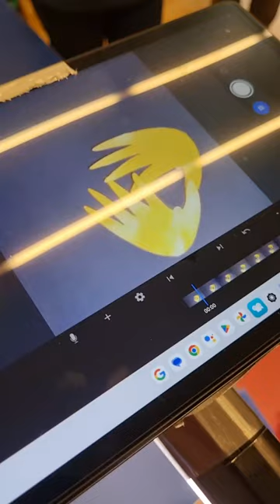SEA 2024: Capacitación para taller de stop motion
Hoy junto al Museo Violeta Parra participamos en una capacitación sobre la técnica de stop motion, para preparar el taller que llevaremos a cabo el próximo 14 y 15 de mayo, tanto en el MIM como en el Museo Violeta Parra, con dos colegios invitados de estas comunas; donde las y los participantes tendrán la oportunidad de intercambiar ideas y profundizar en este medio visual de la mano de La Forma Cine.

El resultado del trabajo en los talleres será un cortometraje animado creado por los estudiantes, el cual se exhibirá el jueves 23 de mayo en el Centro Interactivo de los Conocimientos con la presencia de Alicia Vega, por lo que la proyección también será una ocasión especial para el encuentro y diálogo con la cineasta chilena.

Esta actividad es cerrada para los colegios previamente invitados y se da en el marco de la Semana de la Educación Artistica, bajo el lema “Compartir la alegría de crear”, y donde el Centro Interactivo de los Conocimientos y el Museo Violeta Parra se unieron para fomentar un diálogo y crear un proceso colectivo de creación. Este proyecto se inspira en el legado de tres destacadas mujeres chilenas: el arte de Violeta Parra, la conexión con la naturaleza de Adriana Hoffman y la pedagogía audiovisual de Alicia Vega.